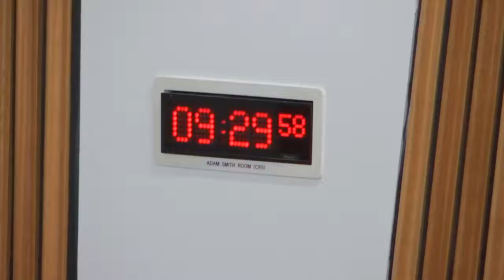Standards and Procedures and Public Appointments Committee - 23 September 2021